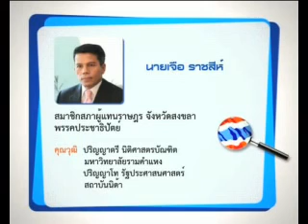บทสัมภาษณ์นายเจือ ราชสีห์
นายเจือ ราชสีห์ สมาชิกสภาผู้แทนราษฎร จังหวัดสงขลา พรรคประชาธิปัตย์